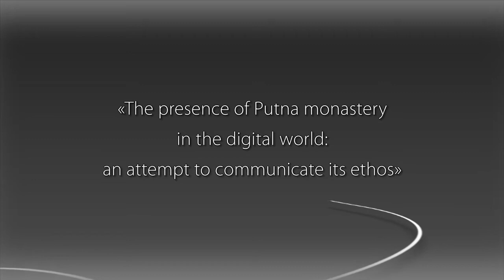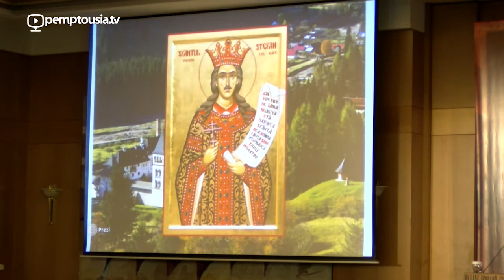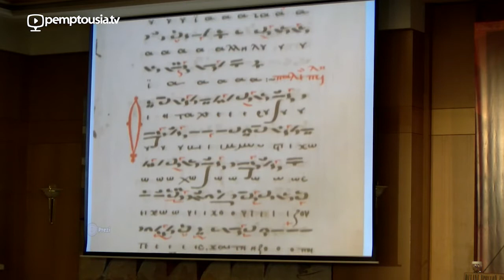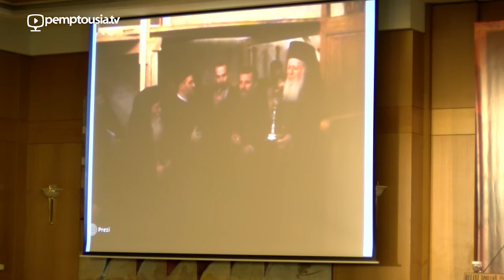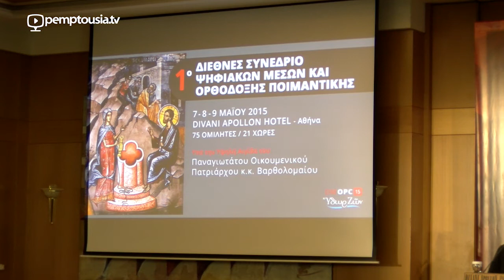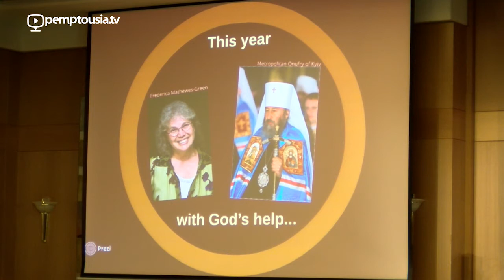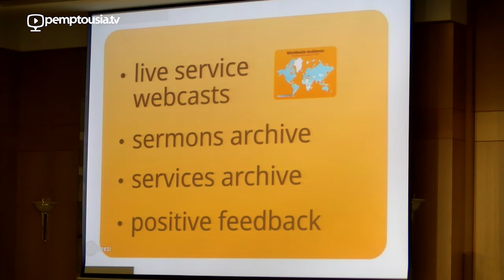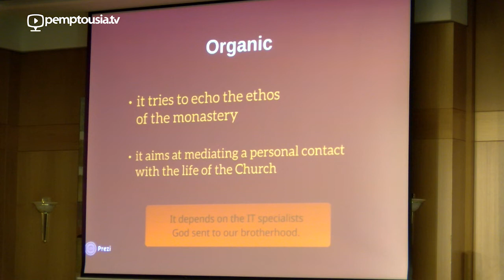Hieromonk Ieremia and Fr. Arsenie, Putna Monastery, DMOPC15, SESSION B-4, ENG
Hieromonk Ieremia and Fr. Arsenie, Putna Monastery
"The presence of Putna monastery in the digital world: an attempt to communicate its ethos"

1st INTERNATIONAL CONFERENCE ON DIGITAL MEDIA AND ORTHODOX PASTORAL CARE